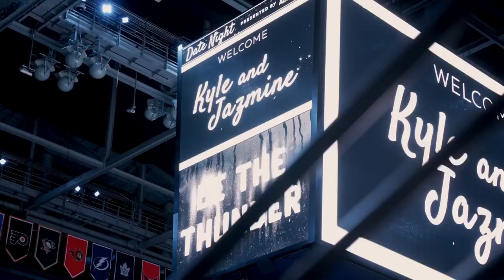WATCH: Tampa Bay Lightning fan proposes to girlfriend at center ice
Kyle Vermilyea and Jazmine DiCristo won a contest for Date Night on the Ice, but Kyle had another surprise.